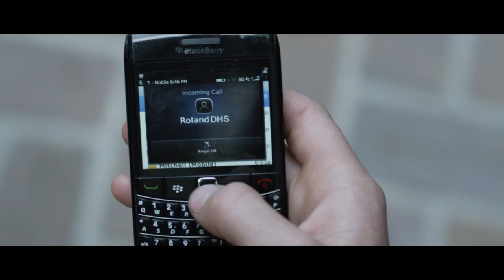'Goodbye World' Trailer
Director:  Denis Hennelly

Starring:  Adrian Grenier, Gaby Hoffmann, Ben McKenzie

James and Lily live off the grid, raising their young daughter in a cocoon of comfort and sustainability. When a mysterious mass text ripples its way across the country, triggering a crippling, apocalyptic cyber attack, their home transitions from sheltered modern oasis to a fortress for the estranged old friends that show up at their door for protection and community. The unexpected reunion--abundant with revelry and remembrances, generously enhanced by organic wine and weed--is quickly undermined by the slights of the past, the spark of lingering flirtations and the threat of a locally grown new world order. Balancing tense confrontations with slivers of levity, director Denis Henry Hennelly pinpoints a future where ideology explodes into action in every area.